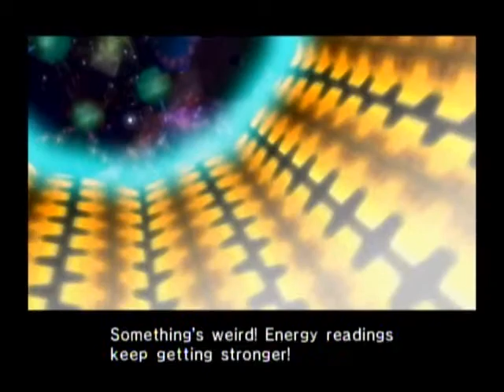star fox assult part 8/for peppy!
i will do a review for this game after i get rid of this flu